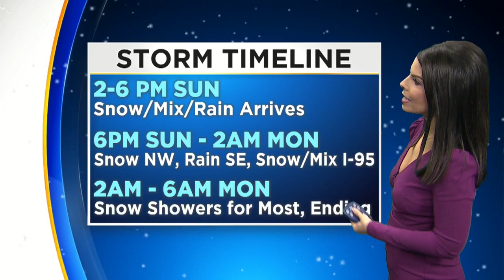Philadelphia Weather: What To Expect During Sunday's Winter Storm